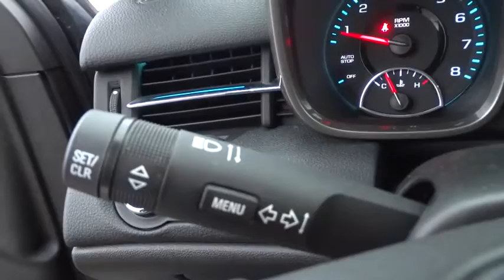2015 Chevrolet Malibu Bradley, Bourbonnais, Kankakee, Peotone, Joliet, IL 50336A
2015 Chevrolet Malibu

Recent price rollback! Low miles and loaded with luxury. A sports sedan without the mortgage!Looking at new? Save a bundle with this lightly driven Malibu!